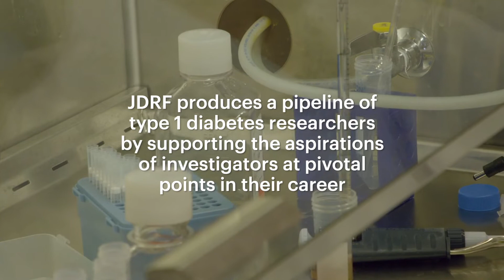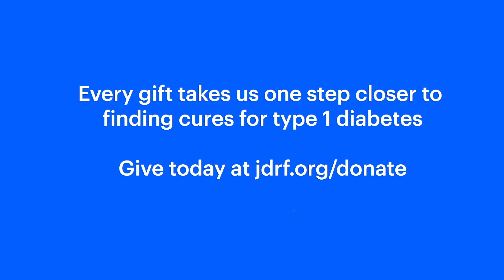Early Career Scientists: JDRF Ignites Researchers' Hopes and Careers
Funding from JDRF helps bring some of the brightest young minds into T1D research, and continues to support them.

This video is part of a series. To keep up with the rest of the series, visit: